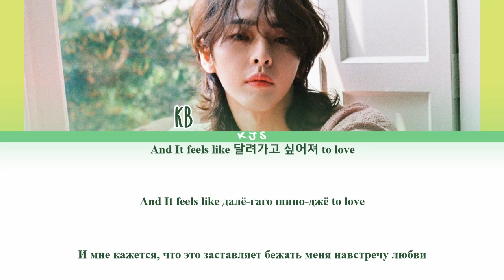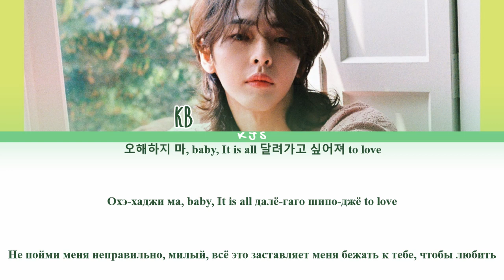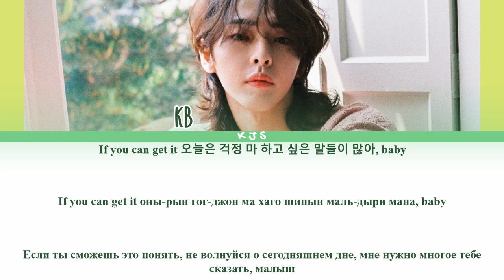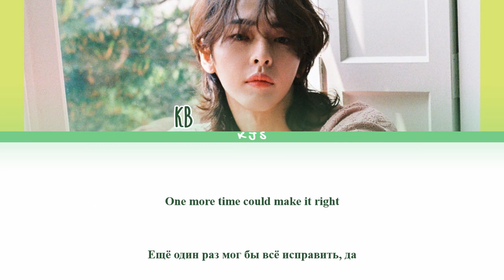KB (OnlyOneOf) - be free [ПЕРЕВОД/КИРИЛЛИЗАЦИЯ/COLOR CODED LYRICS]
Артист: KB (OnlyOneOf)
Трек: be free
Альбом: undergrOund idOl#2
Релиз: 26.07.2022